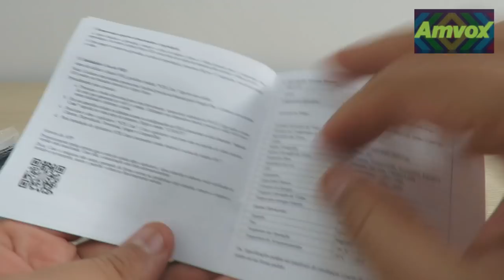Unboxing (desembalando) Amvox ADC-840 Câmera de ação.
Uma câmera digital de ação ideal pra servir de entrada no mundo das filmagens esportivas ou simplesmente pra você que quer uma câmera portátil pra levar por ai nos seus rolês. rs